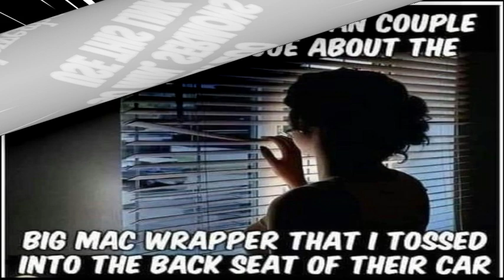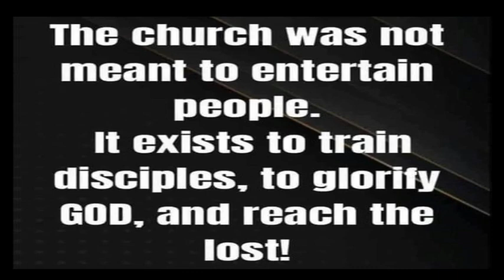Thought For The Day 09-12-24